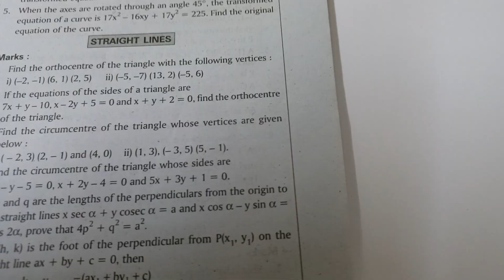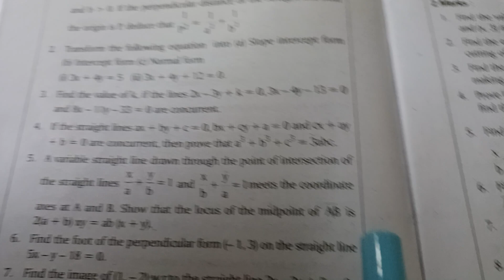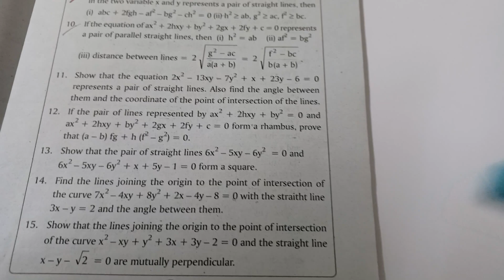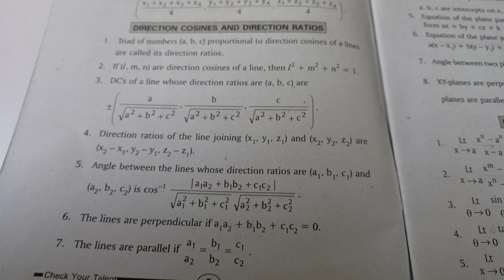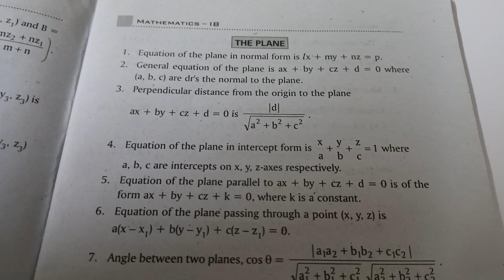INTER1B HALF YEARLY IMPORTANT QUESTIONS AND FORMULAS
intermediate 1b
intermaths intermatinter1bmaths